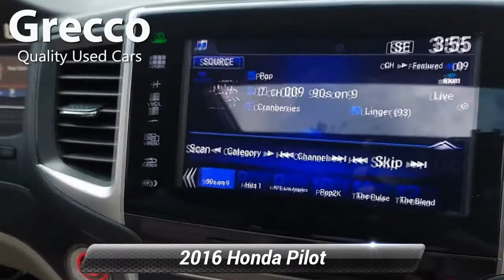Used 2016 Honda Pilot EX-L, Rockaway, NJ PC01882B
[RLVID:816:03e39b5a22410340:6febc5f6c8a6c2d1:1]